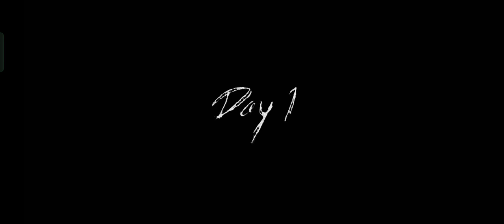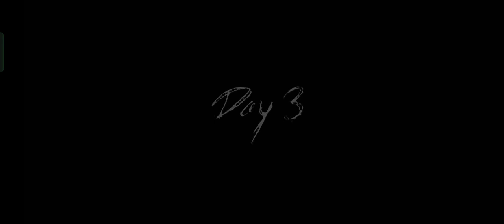Granny Chapter 3 Extreme Mode Full Gameplay Hindi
To survive these five nights with Granny!
You find yourself in a terrible house filled with traps and strange inhabitants. The real embodiment of evil - Spider Mom - lives in this house.
Your task is to use your wits to solve puzzles and find a way to get out of the house.